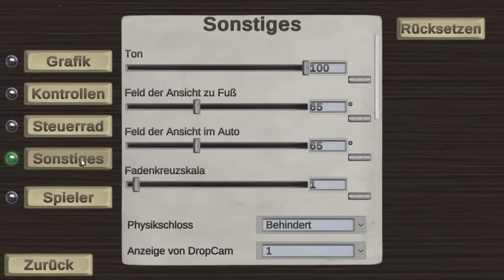[Vinesauce] Joel - The Long Drive Highlights ( Part 7 )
Timestamps:

0:00 - Intro
0:09 - Opening a door
0:22 - Broom returns
1:22 - Joey breaks the game
1:43 - Playing in German
2:17 - VR 2
3:15 - Strange game
3:26 - How to refuel a vehicle Tutorial 1
4:04 - AWWOOGA
5:04 - Chat's seed
5:18 - How to refuel a vehicle Tutorial 2
6:34 - Custom radio music
7:32 - Accident
7:37 - Changing a Tire
8:41 - When you see Sonic run
8:53 - House found
9:22 - Car upgrade
9:53 - AK-47
10:08 - Joey continues to try and upgrade the car
11:40 - Outro